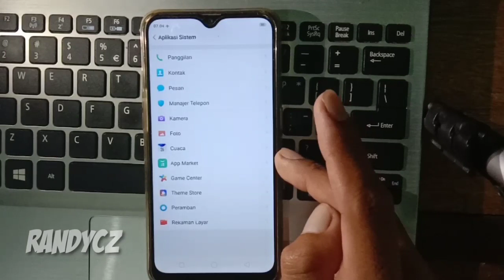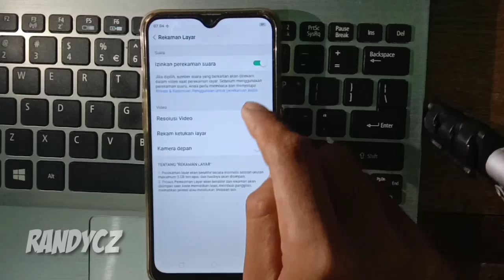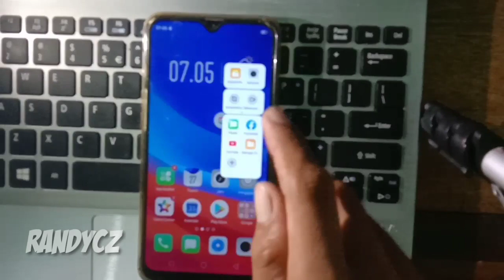Cara Aktifkan Suara Perekam Layar OPPO dan Realme